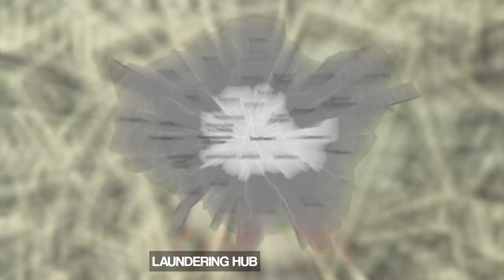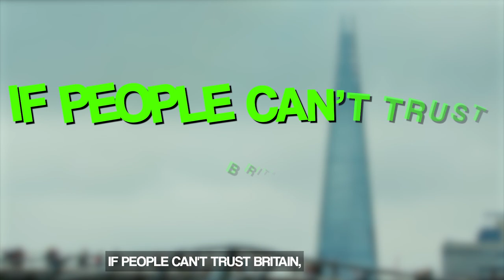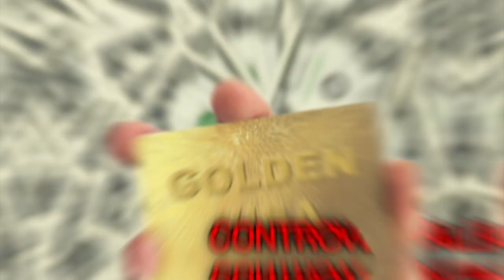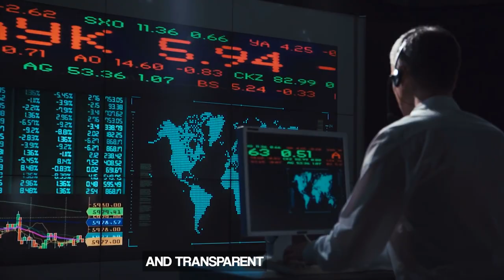Russia’s War Revealed the Dark Side of Luxury London!!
Following Russia's invasion of Ukraine and the subsequent sanctions imposed on President Putin's billionaire class, the attention has been firmly focused on London and its role as a safe haven for filthy money. The British government is now attempting to repair its image by cracking down on corruption. Will it, however, be a success? And how will London fare without its fix of illegal finance?

Read this on our blog!

🔍 Discover the Dark Side of Luxury London: How Russia's War Exposed a Haven for Dirty Money 🏙️

📺 In this eye-opening video, we delve into the intriguing world of London's luxury scene and its unexpected connection to Russia's war efforts. Join us as we uncover the truth behind the influx of Russian oligarchs, their massive investments in property and art, and the unsettling flow of dirty money through London's financial veins.

🔎 From the enticing allure of London's property market to lax rules on company ownership, we unravel how the city unintentionally became a magnet for those seeking to stash their ill-gotten gains. But the focus intensified when Russia invaded Ukraine, shedding light on the city's alarming role as a money-laundering hub.

📊 Our exploration includes a deep dive into a recent report by the Organized Crime and Corruption Reporting Project (OCCRP), exposing shocking statistics – London harbors more than £1.5 trillion of dirty money. This revelation sparked concerns over the UK government's response, prompting calls for stronger action against corruption and illicit finance.

🏢 Join us as we navigate the challenges that lie ahead, including the complex task of cracking down on dirty money while preserving London's financial appeal. We examine the impact of Russian investments on the city's property market and the growing demand for luxury goods and services.

🕵️‍♂️ The intrigue deepens as we unveil the curious case of Igor Shuvalov, Russia's deputy prime minister, and his ownership of a luxury flat overlooking the Ministry of Defence. Questions arise about conflicts of interest and potential Russian influence in high-level dealings.

💼 Furthermore, we analyze the potential long-term repercussions for the UK economy due to imposed sanctions on Russia and its oligarchs. Will London's status as a trusted jurisdiction remain intact, or are there storm clouds on the horizon?

🌆 Explore the historical context of London's ties to Russian money, earning it nicknames like "Moscow on Thames" and "Londongrad." We trace these connections back to the decline of the British Empire and the subsequent emergence of offshore financial centers.

💼 Delve into the controversy surrounding the "golden visa" scheme, which granted residency and citizenship to wealthy individuals, including Russian oligarchs. Learn why the program's closure in 2022 raised concerns about money laundering and corruption risks.

📊 We present shocking findings from public records and data leaks, revealing billions in assets owned by sanctioned Russian oligarchs, many residing in London, such as Roman Abramovich.

🔮 The video concludes by pondering the potential transformation of London's financial landscape – will it emerge as a more ethical and transparent hub? Or will changes impact the city's economic attractiveness?

🔗 Don't forget to read our comprehensive blog post for more in-depth insights and analysis.

🎥 We possess commercial licenses for all of the content used in this film, with the exception of bits regarding the topic that were used under fair use, and we edited it entirely.